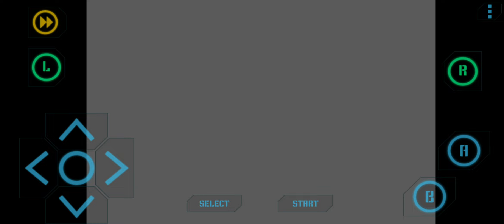Pokémon Radical Red v4.0 - Gym Leader Misty Rematch Postgame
Yep, totally saw the drednaw using shell smash